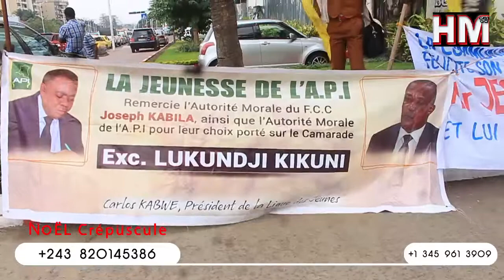FELIX TSHISEKEDI MET SA CONFIANCE A JEAN MARIE LUKUNDJI MINISTRE DE LA CULTURE(remise et reprise)